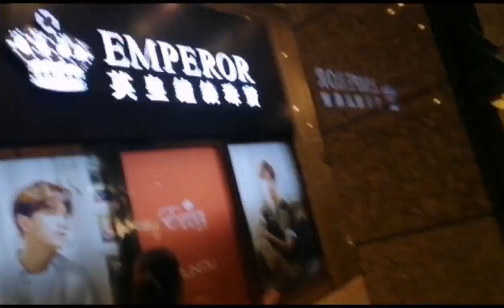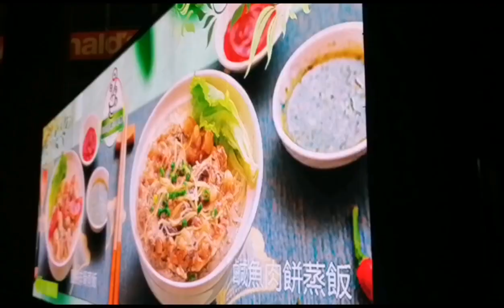Beautiful places in Macau